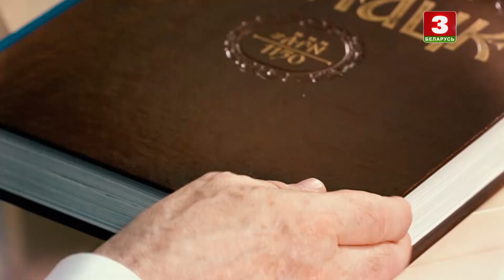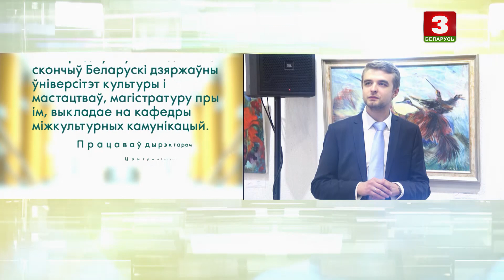Павел Супоцька | СУРАЗМОЎЦЫ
Госць - дырэктар Нацыянальнага гістарычнага музея Беларусі Павел Сапоцька.

Аўтарская праграма пісьменніка Навума Гальпяровіча. Праект пра ролю роднай мовы, культуры, гісторыі і традыцый у жыцці краіны і кожнага чалавека. А таксама крыху пра асабістае.